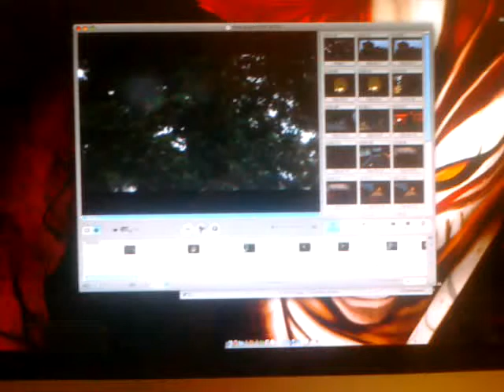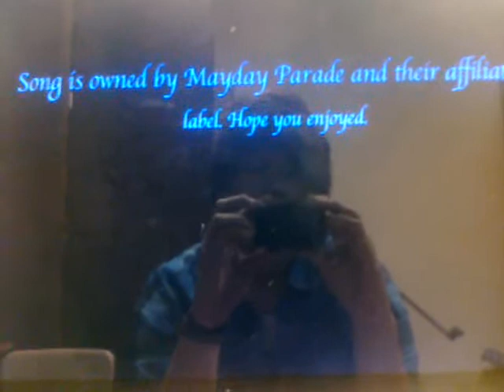Shanes music video Miserable at best by Mayday Parade.